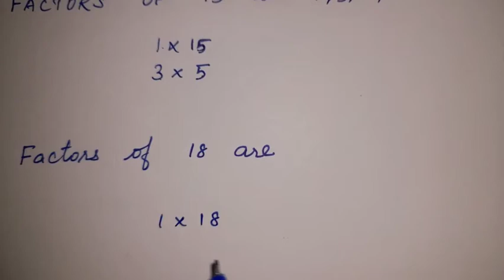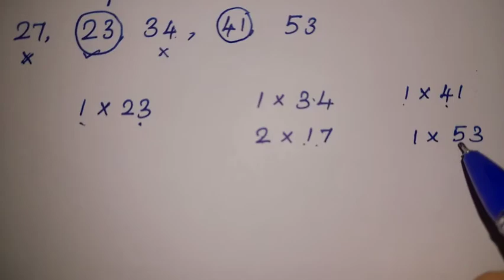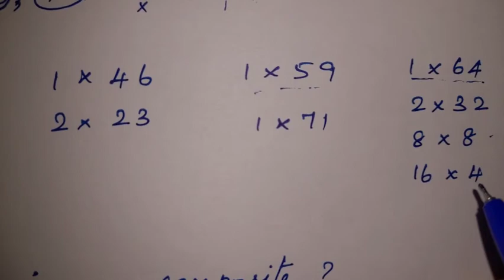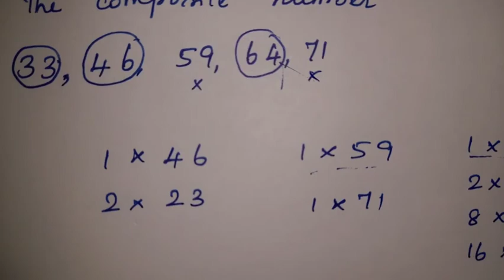7th Maths | Refresher Course Module | Prime and Composite Numbers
7th Maths | Refresher Course Module | Prime and Composite Numbers